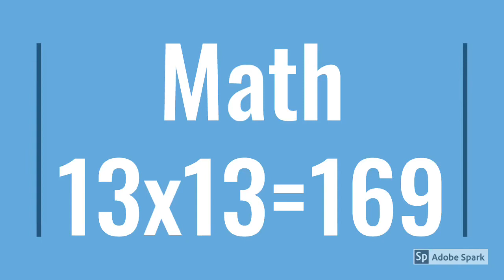Periodic lesson 18